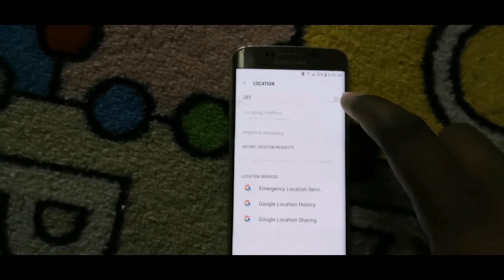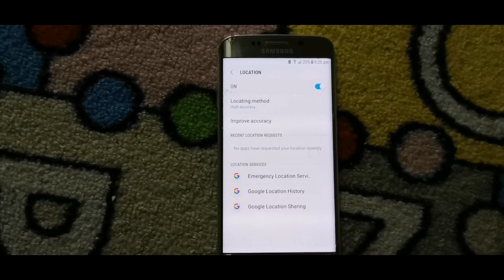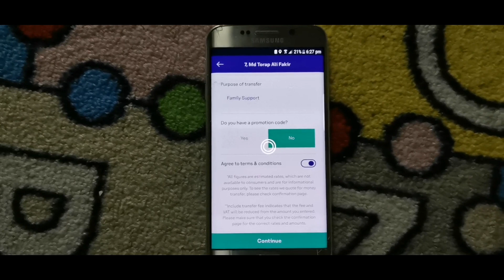one riyal charge money transfer stc pay // saudi arab stc pay app